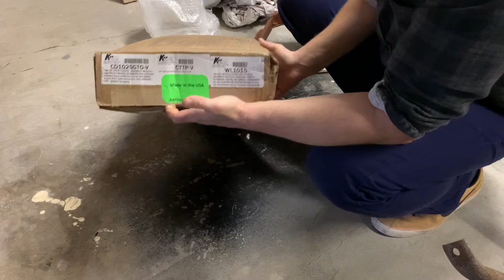Building my 1961 Chevrolet Impala convertible vlog 4- parts arrived